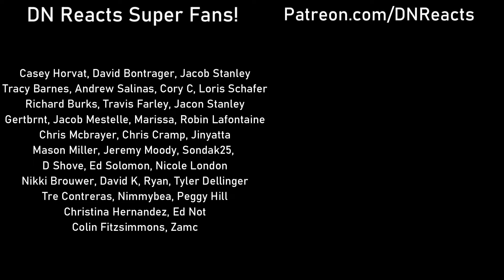British Guys Watch JP Crawford Lashing Out At Umpire! (Jomboy Reaction)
British Guys reacting to Jomboy’s breakdown of JP Crawford losing it at an umpire after years of holding it back! Join us and let us know your views on this in our latest MLB Reaction!

🚨 Free $15!! 🚨

If you are interested in card trading, buying sneakers, video games or you just like shopping in general, hit the link below to get a free $15 to spend through the Whatnot platform.

Would be great to see you all over there as we may do a giveaway in the near future for anyone that has signed up through the link 😊

Join a Discord community of sports lovers (over 1,750 members) by following this